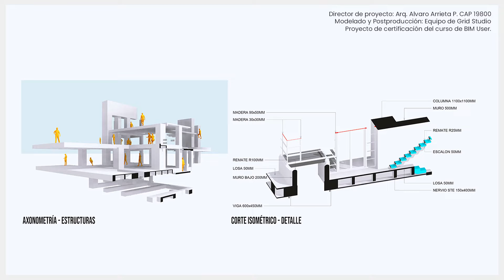Casa de La Cascada (1934) - BIM USER ONLINE | Grid Studio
Proyecto: Casa de La Cascada (1934)
Arq. autor: Arq. Frank Lloyd Wright
Director de proyecto: Arq. Alvaro Arrieta P. CAP 19800
CEO de Grid Studio: Jesús Céspedes A.
Modelado y Postproducción: Equipo de Grid Studio
Softwares: Revit+ Photoshop.

✅ ¿Qué aprenderás en BIM User?
Los conceptos básicos de la Metodología BIM (creación de carpetas, terminología, LODS, etc.)
Las herramientas básicas de Revit + Apps + Lumion 10.
Diseñar y modelar un proyecto arquitectónico.
A crear tu primer expediente técnico: Análisis, metrados, documentación y visualización del proyecto.

👉 ¡Certifícate con nosotros y desarrolla el proyecto emblemático de tu elección!